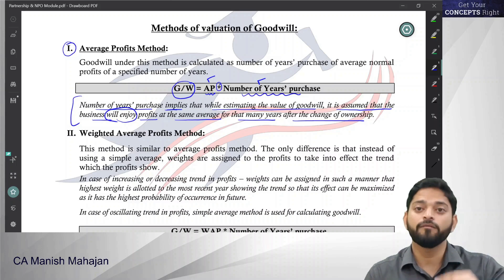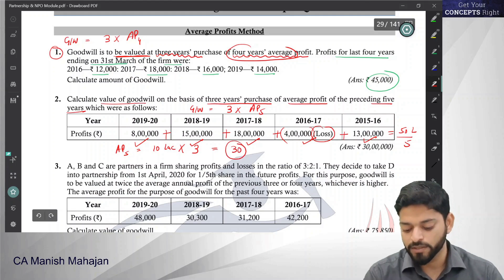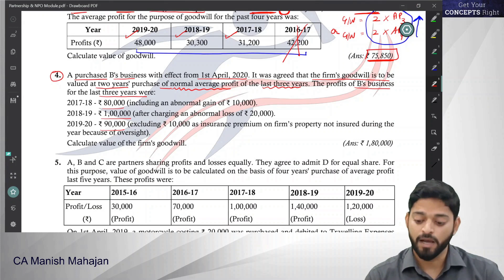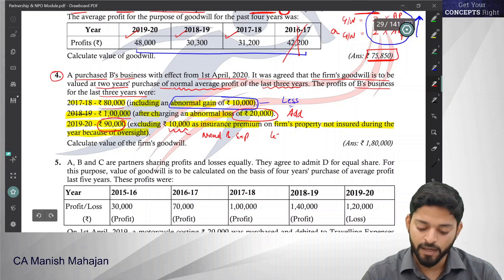Average Profit method of GOODWILL | Goodwill - Nature and Valuation | Class 12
Average Profit method of GOODWILL is one of the simplest method to value goodwill of a business.
In this method, the value of goodwill is calculated by multiplying the average estimated profit or average future profit with the number of years of purchase.

Goodwill = Average Profit (of certain years) * N (number of years purchase)

👍 Keep learning and keep growing with us!!

✅ This channel helps you understand the concepts related to :
Class 11 Accountancy; Class 11 Economics; Class 12 Accountancy; Class 12 Economics; CA and CS Foundation basics
CA Manish Mahajan is a first class commerce graduate from Panjab University, having done his graduation in B.Com (Finance Hons.) from GGDSD College, Chandigarh. He qualified Chartered Accountancy course in 2010 and was placed in merit list (31st All India Rank in Final and 22nd All India Rank in Foundation). He possesses a vast experience of more than 15 Years in teaching Accountancy, Economics and Mathematics to the students of Classes +1 and+2 and also mentored the students of B.Com and CA. He has authored the books on Accountancy, Economics and Indirect Tax Laws. His unique lecture delivery and practical method of teaching, helps the student to easily grasp and remember the subject.
This Channel provides all the educational content for the students of class 11 and class 12 for subjects Accounts and Economics. Here you get regular & organized content for complete course study.

CA Manish Mahajan : ☎️ 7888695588, Concepts Commerce Academy